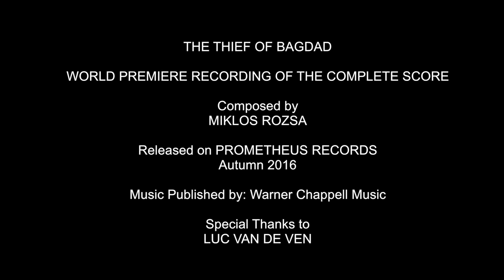Market Of Basra HD